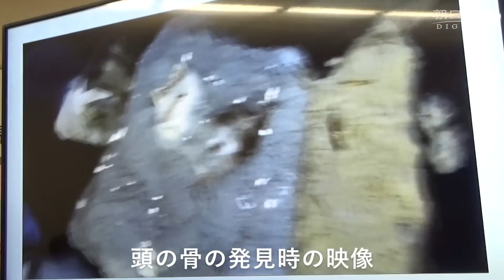1800万年前、アシカの祖先はどんな顔？ 国内最古級の化石発見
岐阜県瑞浪市の約1800万年前の地層から、アシカやセイウチの仲間、鰭脚類の国内最古級の化石が見つかった。同市化石博物館が2日に発表した。同館によると、この時代の地層から、同一個体とみられる頭や体の骨がまとまった状態で確認されるのは極めて珍しいという。アシカの仲間とセイウチの仲間が分かれた時代の貴重な化石として、進化過程の空白を埋める資料と期待されている。
　化石は市道改良工事の際に見つかった。化石があったのは約1800万年前（新生代新第三紀中新世）の浅い海で堆積（たいせき）した、瑞浪層群明世層山野内部層の最下部。9月3日に下あごの化石が見つかり、発掘調査が始まった。
　鰭脚類の化石を研究する甲能直樹・国立科学博物館グループ長・筑波大学大学院教授（哺乳類古生物学）の鑑定によると、原始的な特徴を残す鰭脚類「エナリアークトス」の仲間の骨とわかった。周辺には同一個体のものとみられる骨の化石も見つかった。
　瑞浪市化石博物館では１０月3日からエントランスホールで今回発表した化石4点を公開する。